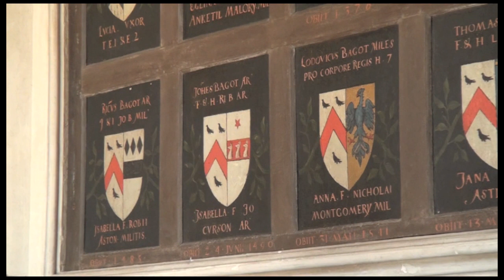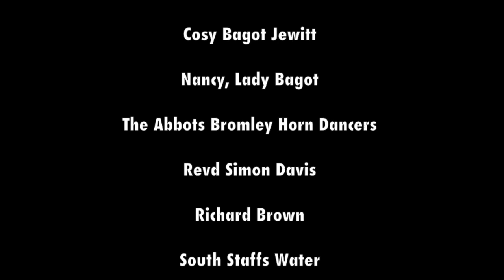A Country House Revealed - Blithfield Hall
A Country House Revealed is part of a larger documentary about English traditions. This section concentrates on the Bagot family of Blithfield Hall in Admaston, Staffordshire, and their long association with The Abbots Bromley Horn Dance.